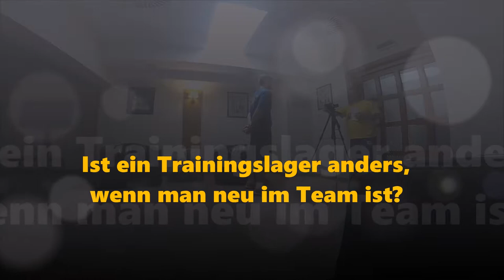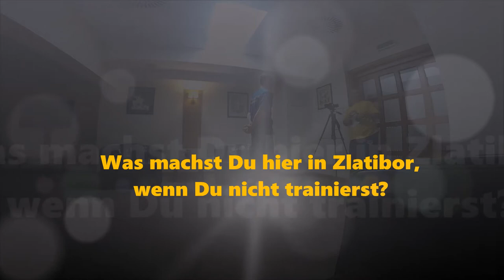Trainingslager Zlatibor: Interview Brad Loesing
Neuzugang Brad Loesing über seine ersten Eindrücke im neuen Umfeld.